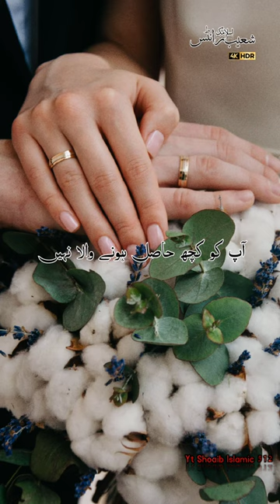agar aap shadishuda hain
Rasulullah ﷺ  Ne Farmaya :
Neki (Bhalai)  Ka Rasta
          Batane Wala
 Neki Karne waale Ki Tarah
              Hota hai !!!

Our Aim To spread True
 Islam With the help of you All( Momins ).please support us To share Our paigams.If You Came first Time so please like and subscribe Channel Instragram Facebook Page Allah will Give You Tofiq ( JazakAllah )
Hamara Makasad Islam KO Felana Hai.
Ye sab Tabhi Mumkin Hai jab Ap Sab Hume Tahe Dil se Support Kare ...Aap Bas Hamari Video Ko Dekhen Or Channel Subscribe Karke Aapni Aapni Baat Comment Me Rakhe...Taki Hamara Bhi Hosla Afjahi Ho ❤️ Allah Ap Sabki Tamam Naik Dua Or Fariyado KO Kabool Kare Aameen

.COPYRIGHT NOTIC  We Allow anyone to Translate our content and reshere videos but the video must be remain  Brande  under Al Islamic Cover (with our logo and channel link  All speakers  and Artists must be credited in the description

Al Islamic Cover is an
 Islamic broadcasts network that broadcast of Islamic scholar, motivational speaker spiritual leader lectures. May Allah help and guide us all to the right way of islam Aameen. 🤲

   Enjoy and stay with connected with us

| Namaz | Roza | Hajj | Zakat |  Quran | Islam |
Islamic status | Jannat